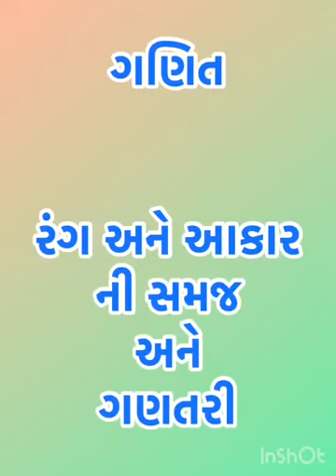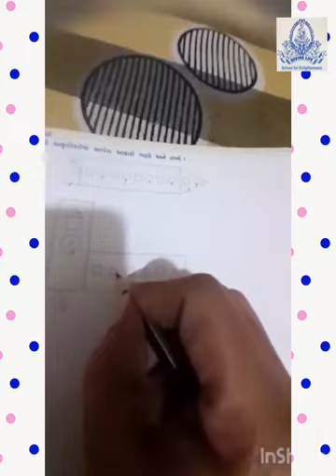જુ.કેજી ગણિત રંગ અને આકારો ની સમજ અને ગણતરી